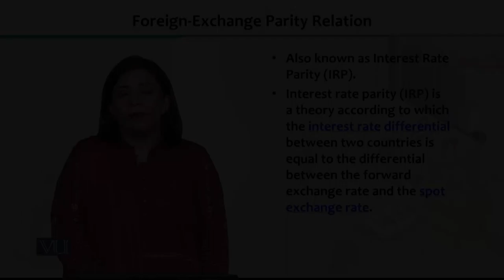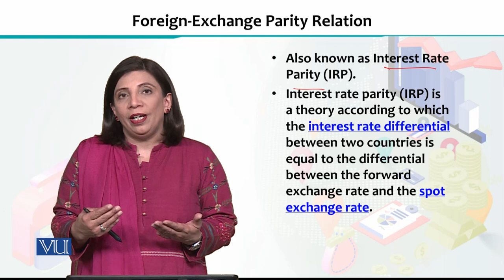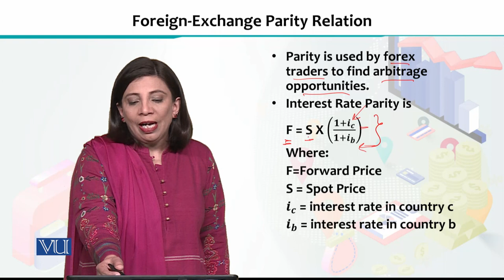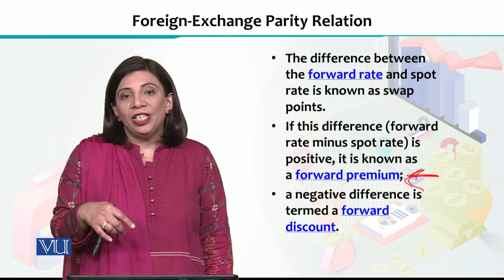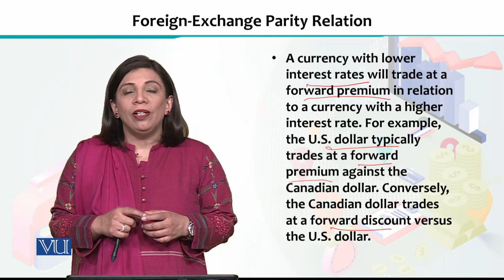Foreign Exchange Parity Relation | Financial Economics | ECO605_Topic194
Topic194 - Foreign Exchange Parity Relation,